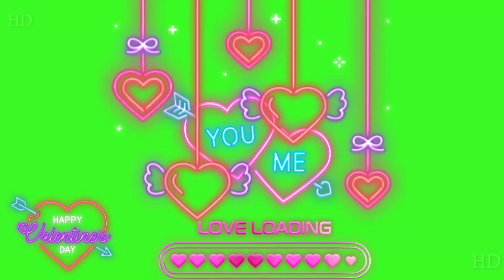Valentine day green screen/will you be my valentine /wthaspp status/HD green video/template video